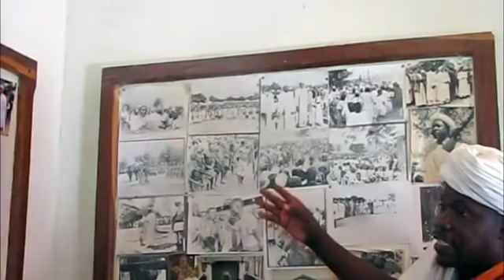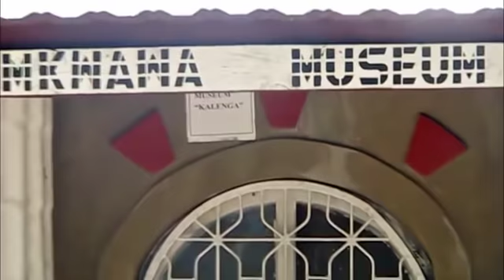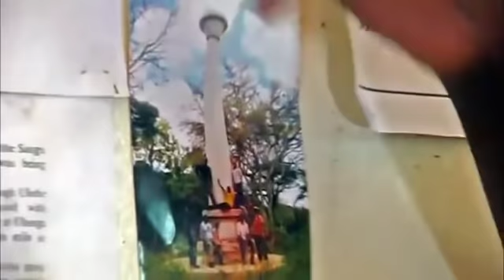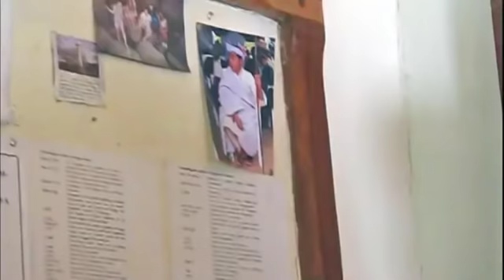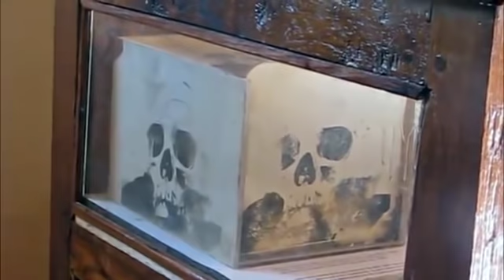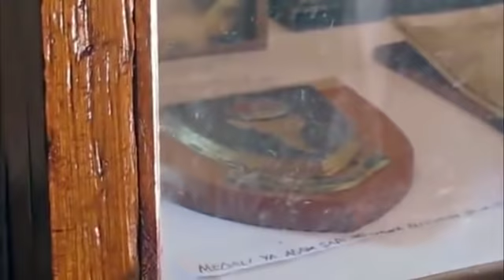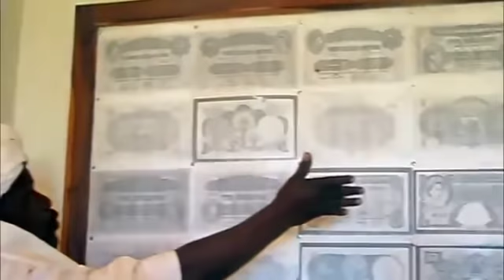Jifunze Historia ya Chief Mkwawa na Tamaduni za Makabila ya Iringa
Historia ya Chief Mkwawa pamoja na tamaduni za makabila ya watu wa Iringa